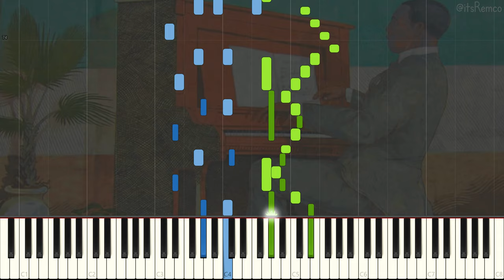Scott Joplin - Paragon Rag 1909 (Ragtime Piano Synthesia)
Paragon Rag by Scott Joplin

Wikipedia:
Scott Joplin was an American composer and pianist. Joplin achieved fame for his ragtime compositions and was dubbed the King of Ragtime. During his brief career, he wrote 44 original ragtime pieces, one ragtime ballet, and two operas. One of his first and most popular pieces, the "Maple Leaf Rag", became ragtime's first and most influential hit, and has been recognized as the archetypal rag.

Joplin grew up in a musical family of railway laborers in Texarkana, Arkansas, and developed his own musical knowledge with the help of local teachers. While in Texarkana, Texas, he formed a vocal quartet and taught mandolin and guitar. During the late 1880s he left his job as a railroad laborer and travelled the American South as an itinerant musician. He went to Chicago for the World's Fair of 1893, which played a major part in making ragtime a national craze by 1897.

Joplin moved to Sedalia, Missouri, in 1894 and earned a living as a piano teacher. There he taught future ragtime composers Arthur Marshall, Scott Hayden and Brun Campbell. He began publishing music in 1895, and publication of his "Maple Leaf Rag" in 1899 brought him fame. This piece had a profound influence on writers of ragtime. It also brought Joplin a steady income for life, though he did not reach this level of success again and frequently had financial problems. In 1901 Joplin moved to St. Louis, where he continued to compose and publish, and regularly performed in the community. The score to his first opera A Guest of Honor was confiscated in 1903 with his belongings for non-payment of bills, and is now considered lost.

In 1907, Joplin moved to New York City to find a producer for a new opera. He attempted to go beyond the limitations of the musical form that made him famous, but without much monetary success. His second opera, Treemonisha, was never fully staged during his lifetime.

In 1916, Joplin descended into dementia as a result of syphilis. He was admitted to a mental institution in January 1917, and died there three months later at the age of 48. Joplin's death is widely considered to mark the end of ragtime as a mainstream music format; over the next several years, it evolved with other styles into stride, jazz, and eventually big band swing.

Joplin's music was rediscovered and returned to popularity in the early 1970s with the release of a million-selling album recorded by Joshua Rifkin. This was followed by the Academy Award-winning 1973 film The Sting that featured several of Joplin's compositions, most notably "The Entertainer", whose performance by pianist Marvin Hamlisch received wide airplay. Treemonisha was finally produced in full, to wide acclaim, in 1972. In 1976, Joplin was posthumously awarded a Pulitzer Prize.

This video quote:
"Because it has such a ragged movement. It suggests something like that." - Scott Joplin